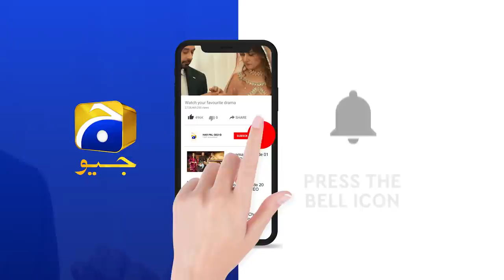Mujhse Jaan Churana Chahte Hain Sab... | Dour | Har Pal Geo